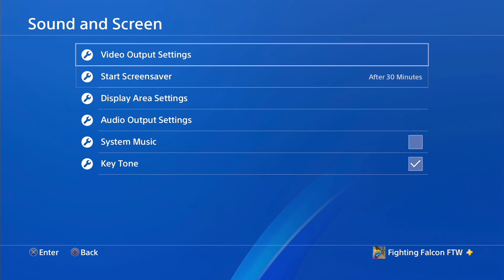BF4 Battlefield 4 Settings for Consoles Beginner Must Change PS4 2021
Settings for infantry not suitable to the vehicle driving.